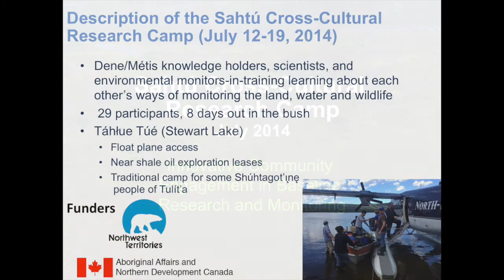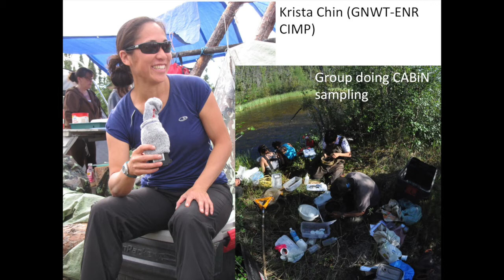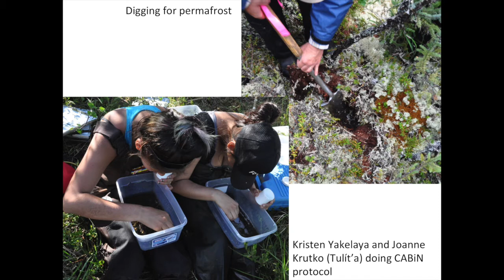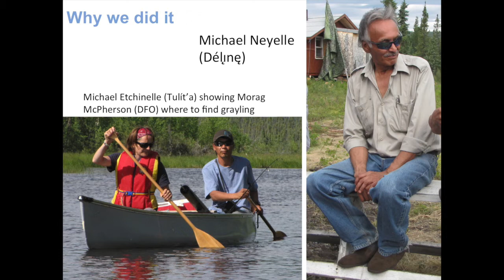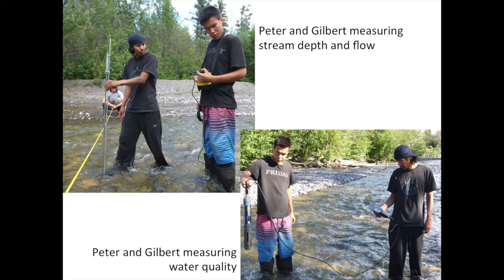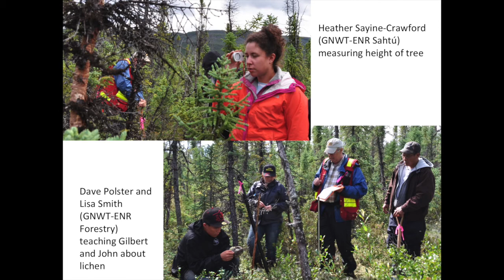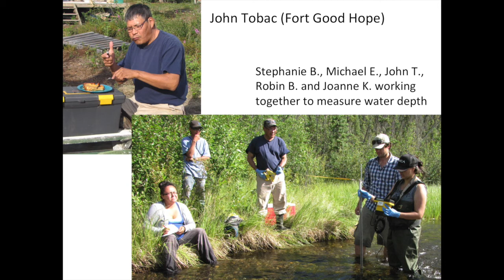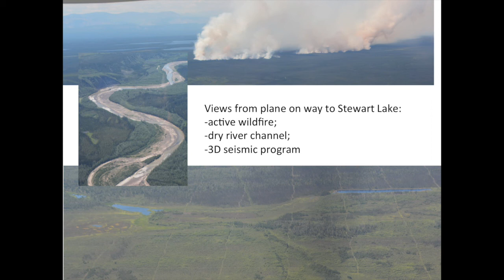Sahtú Cross-Cultural Research Camp, July 2014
The Sahtú Cross-Cultural Research Camp at Taalǝ́ Túé (Stewart Lake) on July 12-19, 2014 was an important opportunity for Dene/Métis knowledge holders, scientists, and environmental monitors-in-training to learn about each other’s ways of monitoring the land, water and wildlife. This video features photos and voices of camp participants.

In the words of Délı̨nę participant Michael Neyelle,“To protect this land, we need to collect the baseline information. We’ve learned how to collect information from the land, and we can use that when oil companies come here. After they leave, we can do another study and find out what has changed. That’s how we learn about the effects of these oil and gas and mineral companies. The studies that we do are for our people, our young people, our future generations.”

Taalǝ́ Túé was chosen as the site for the eight day camp because it is near shale oil exploration leases, and it is a cherished traditional camp for some Shúhtagot’ı̨nę people of Tulít’a. Each day at camp included many kinds of learning: doing chores together, eating together and sharing stories, checking fish nets and making dry-fish, meetings about ongoing research in the region, fieldwork to collect information on water and wildlife, looking at maps, and having fun together (hand games, leg wrestling, hiking, canoeing). Harvesters even got a moose one evening!

Everyone worked together to clean the animal and prepare dry-meat. By the last day, everyone was joking and teasing one another, and the Camp basically ran itself, since everyone was so familiar with each other and their daily tasks.

Camp participants learned some scientific ways of studying the land and water, including:
• how to tell how clean a stream is by collecting bugs that live at the bottom
• how to measure stream flow and test water quality
• how to tell how old a tree is without cutting it down
• where to find permafrost, and measuring how close it is to the surface
• what kinds of plants grow back on seismic lines
• listening to bird songs to find out how many songbirds live in the forest
• how to trap voles and mice, and count pellets, to find out about populations
• of small mammals

Participants also learned how traditional knowledge experts understand the land and water, through daily camp activities such as hiking, hunting for moose, fishing and checking nets, making dry-fish, collecting moss, collecting spruce boughs, and berry picking.

Participants agreed that a huge amount was accomplished during their week together in the bush: baseline data was collected, research methods were learned and practised, and everyone got a much better understanding of where others were coming from.

Camp participants: Archie Erigaktuk, Charles Oudzi, Dave Polster, David Etchinelle, Deborah Simmons, Gilbert Turo, Heather Sayine-Crawford, James Hodson, Jimmy Dillon, Joanne Krutko, John Tobac, Ken Caine, Krista Chin, Kristen Yakelaya, Leon Andrew, Lisa Smith, Michael Etchinelle, Michael Neyelle, Morag McPherson, Peter Silastiak Jr., Robin Bourke, Samuel Haché, Shauna Morgan, Stephanie Behrens, Theresa Etchinelle.

Camp support: William Horassi, Valerie Desjarlais, Jeanie Bavard

Thanks to our funders, NWT Environment and Natural Resources, NWT Municipal and Community Affairs, Aboriginal Affairs and Northern, Development Canada, Cumulative Impact Monitoring Program.

Video credit: Shauna Morgan